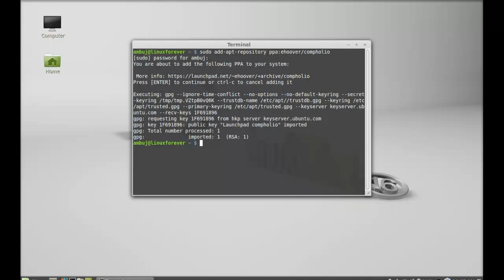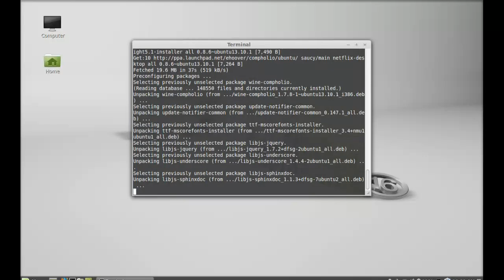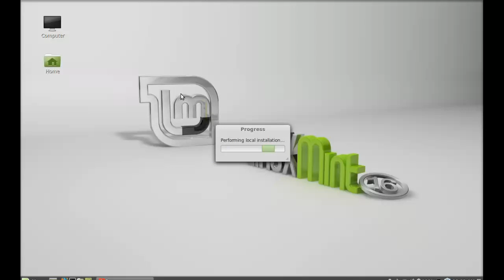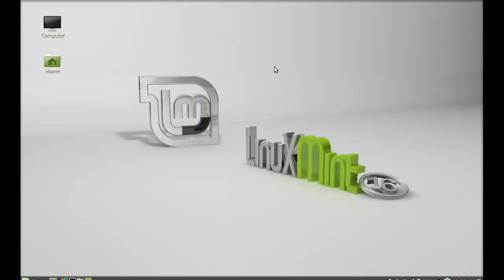Install Netflix Desktop App On Linux Mint 16 ( Ubuntu)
Commands :
sudo apt-add-repository ppa:ehoover/compholio
sudo apt-get update
sudo apt-get install netflix-desktop